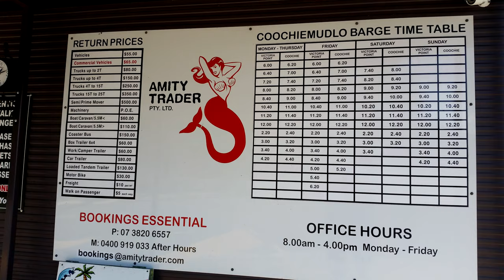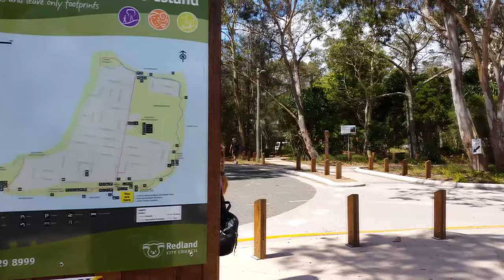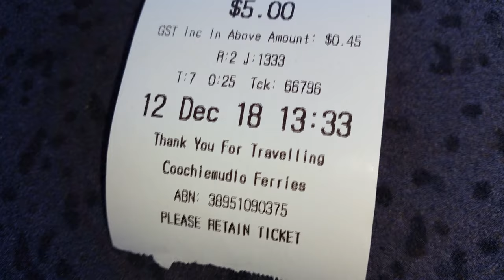Coochiemudlo Island Brisbane Queensland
Coochiemudlo Island Brisbane Queensland, Coochie Budget Travel Brisbane QLD, Affordable Place to Travel if You are Broke, Cheap Island Getaways and Moreton Bay Day Trips Cheap Vacation Spots

Coochiemudlo Island Budget Travel Brisbane QLD Australia : After budget Island travel in Australia or cheap vacation spots? Australian day trips like Coochiemudlo are an affordable place to travel if you are broke. Catch a ferry to Moreton Bay Island & enjoy cheap vacation spots like Coochie - A popular Tourist Destination & easy to get to by car. Coochiemudlo Island is a small island in the southern part of Moreton Bay, near Brisbane, in South East Queensland, Australia. It is also the name of the locality upon the island, but the town is officially called Coochie, both of which are within the local government area of Redland City.

History of Redland Bay (Brisbane):
The first settlers arrived in Redland Bay in the 1860s.
The Redland Bay Hotel was built about 1885.
The Redland Bay State School opened in 1886.
Electricity came to the Redland Bay township in March 1932.
A flying boat base operated at Redland Bay from 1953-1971.

Australia is a country and continent surrounded by the Indian and Pacific oceans. Its major cities – Sydney, Brisbane, Melbourne, Perth, Adelaide – are coastal. Its capital, Canberra, is inland. The country is known for its Sydney Opera House, the Great Barrier Reef, a vast interior desert wilderness called the Outback, and unique animal species like kangaroos and duck-billed platypuses.

Song: Joni Fatora - Blueless Bird

Helpful Google Searches for travel: magazines, traveller websites, smart traveller australia login, DFAT, warnings, traveller subscription, restrictions, blog by car or in a van, map book, Gov registers like Sydney, Brisbane, Perth etc